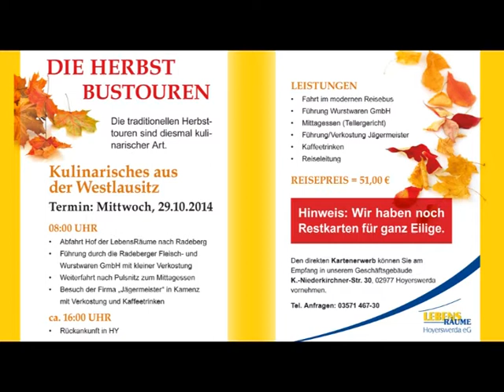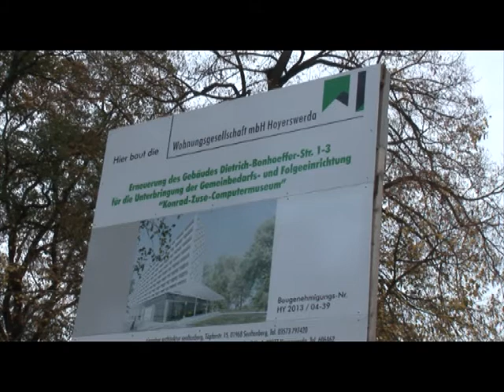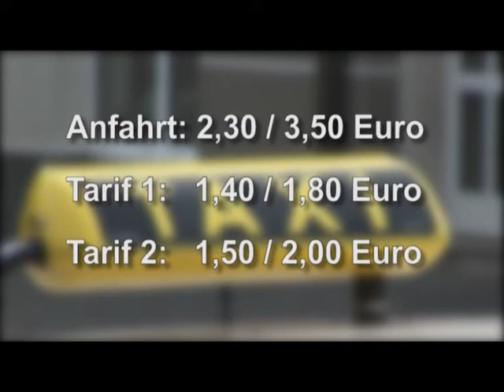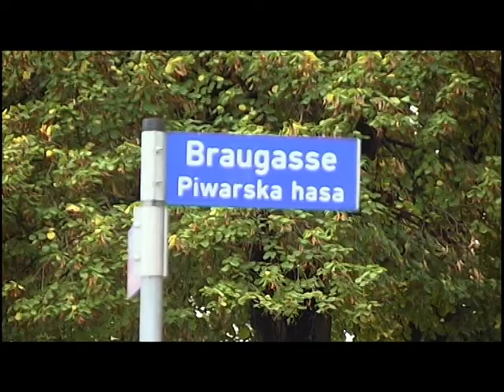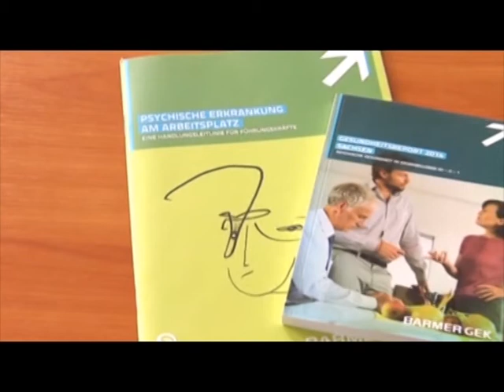Drehscheibe Lausitz vom 14.10.2014 - ELSTERWELLE